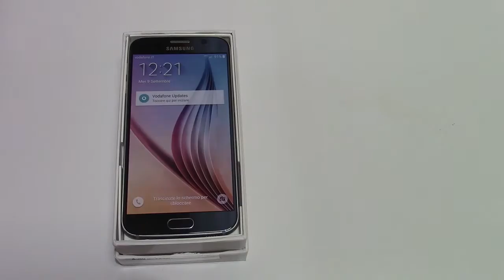unboxing samsung galaxy s6 ita